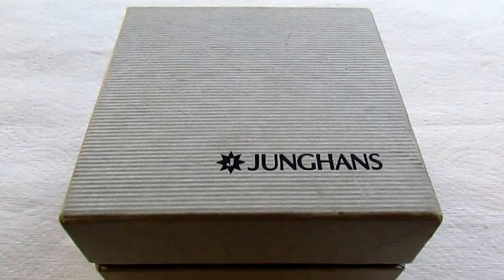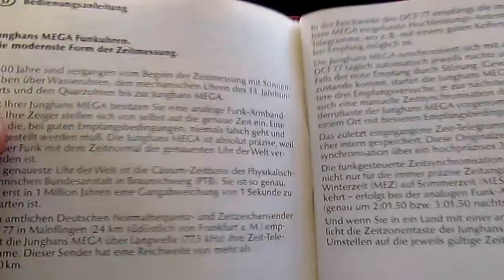Junghans Mega Star Dbp 288 Gh Radio Controlled Watch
Junghans Mega Star Dbp 288 Gh Radio Controlled Wristwatch